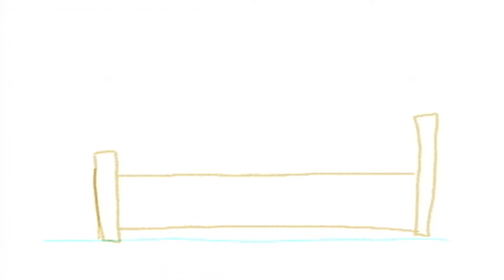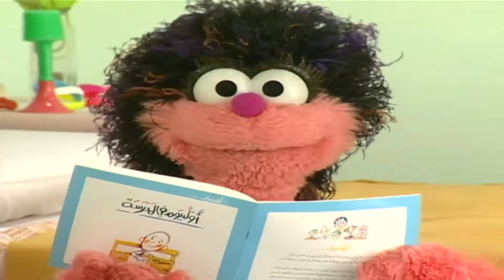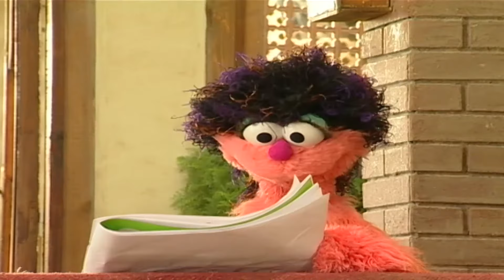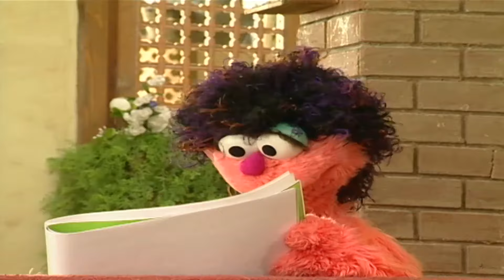برنامج عالم سمسم - الحلقة الرابعه و التسعون - Alam Simsim TV show Episode 94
ارتبط الكثيرون منا في طفولتهم بأفلام ومسلسلات الكارتون الشهيرة، التي لم تعد تقصر على الأطفال الصغار بل تجمع حولها متابعين من كل الفئات العمرية، ويعد برنامج عالم سمسم أحد البرامج التى علقت فى أذهاننا حيث تمت إذاعته لمدة 10 سنوات متواصلة فى مصر.

وقرر "بيل دي بلاسو" عمدة مدينة نيويورك الأمريكية  تكريم برنامج الكارتون الشهير بطريقة مميزة، حيث أطلق اسم الكارتون على إحدى شوارع المدينة، تخليداً لهذا الكارتون الذى تابعة الأطفال فى أكثر من 150 دولة بعدة لغات، بحسب "يورو نيوز".

تخليد اسم مسلسل الأطفال "سمسم" على أحد شوارع نيويورك

وبرنامج عالم سمسم الذى تابعه المصريين على مدار 10 سنوات هو فى الأصل برنامج أمريكى بعنوان "شارع سمسم" عبارة عن سلسلة تليفزيونية تهدف إلى تعليم الأطفال اساسيات التعليم من الأرقام والحروف والرس والتلوين بطريقة ممتعة ومفيدة، عن طريق شخصيات من دمى متحركة‘ عرضت لأول مرة فى الـ 10 نوفمبر 1969.

ويعد برنامج "شارع سمسم" أطول برنامج أطفال تم عرضه على شاشة التليفزيون الأمريكى، وهو من إنتاج شركة Sesame Workshop "ورشة عالم سسم" الغير ربحية التي أسسها الثنائي جوان غانز كوني ورالف روجرز.

وتم إنتاج برنامج شارع سمسم بنسخ عربية حملت اسم "افتح يا سمسم" الذى أنتجته مؤسسة البرامج المشتركة لدول الخليج عام 1979 بالكويت، وتم تصويره فى العديد من الدول العربية وشارك فى تمثيله عدد من الممثلين العرب والأطفال بالإضافة إلى الشخصيات نعمان وملسون وعبلة والضفدع كامل وغرغور وكعكي وأنيس وبدر وهي شخصيات معروفة ومشهورة في العالم العربي.

وفى مصر تم إنتاجه تحت مسمى "عالم سمسم" عام 1997 باستخدام عرائس لها دور أساسى مثل فلفل ونمنم وخوخة وهادى وشادى وغيرهم بالإضافة إلى فنانين ظهروا بشخصيتهم الحقيقة لترسيخ قيم وأفكار بنائية للطفل حيث يعمل على تعزيز ثقته بنفسه واحترام الأخرين.

ودرب نجوم البرنامج مدربين من أمريكا نظرًا لكون البرنامج جديد على الأشكال البرامجية المعتادة في التلفزيون المصري، خاصة شخصيات "خوخة وفلفل ونمنم"، ليخرج المسلسل إلى النور عام 2000، ويتم تصوير أجزائه المتلاحقة حتى عام 2010، وينقطع بعد ثورة 25 يناير، ثم يعود مرة أخرى عام 2017.

"فلفل" يحكي بداية "عالم سمسم": اسمي كان "فهلوي".. و"خوخة" من الكويت

وكان إنتاج برنامج عالم سمسم بدعم مالى من الوكالة الأمريكية للتنمية الدولية، بناءاً على اتفاقية بين الحكومتين المصرية والأمريكية، وأصبح البرنامج أحد المؤثرات الثقافية والعلامات المتميزة في مصر، حيث حقق ملايين المشاهداتن وكان ينظر إليه الخبراء والمهتمين على أنه هدف تعليمي إيجابي حقق الكثير من الآثار على حياة الأطفال في مصر.